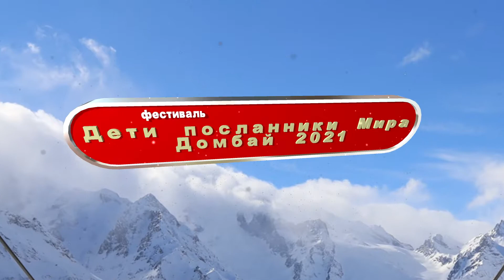Дети посланники мира 1